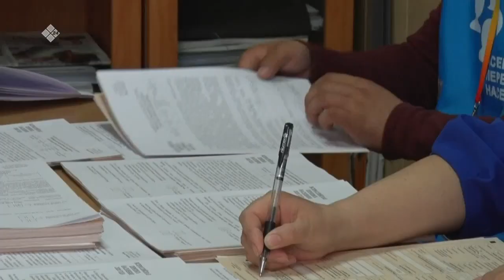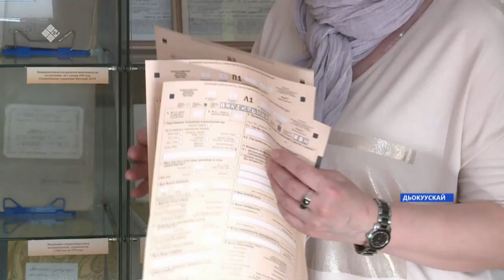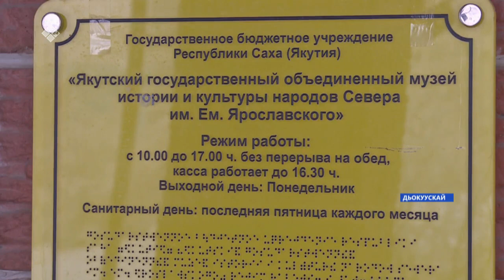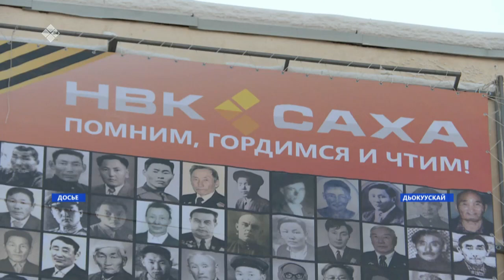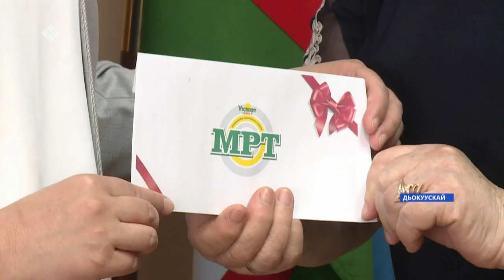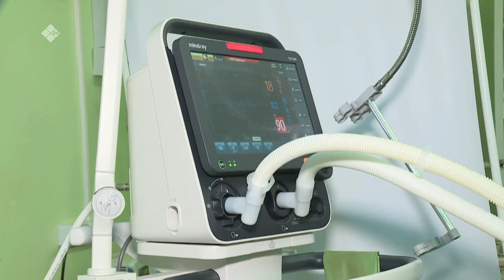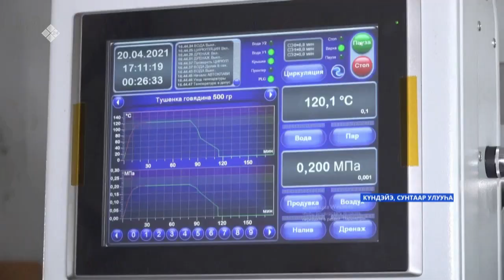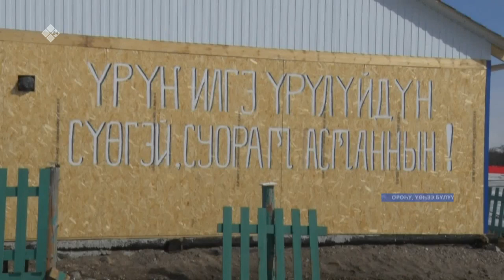«Саха сирэ» информационнай биэрии. Муус устар 22 күнэ, 20:30ч